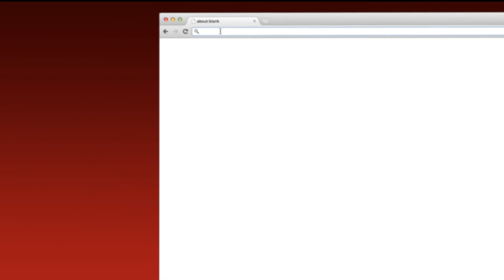The safety issues of the Chico State bike path crosswalk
The CSU Chico bike bath crosswalk is supposed to be safe to cross. However, over the last few years, a lot of accidents has occurred in that location, and a lot of students got injured.